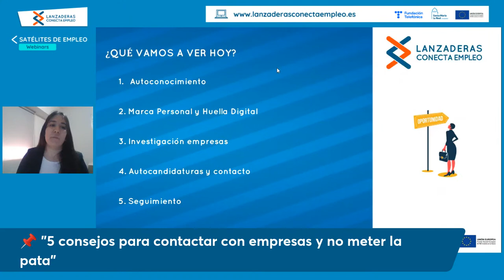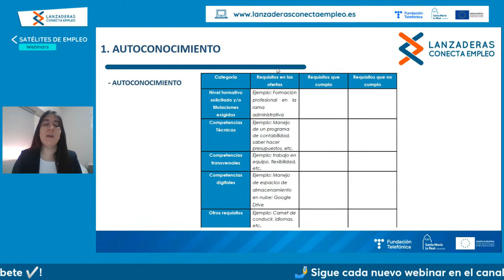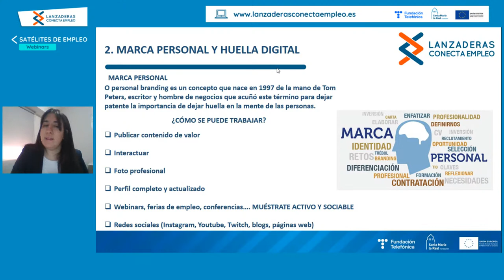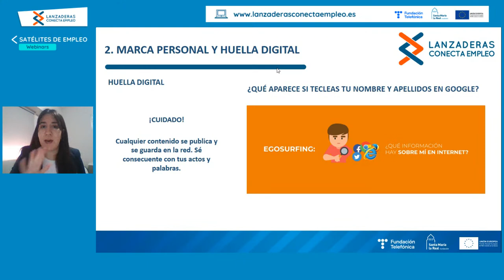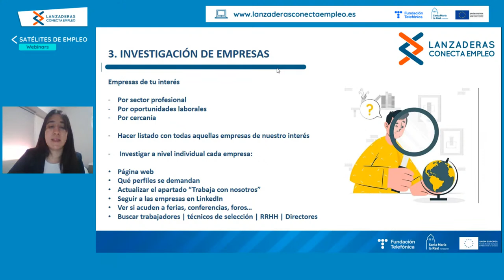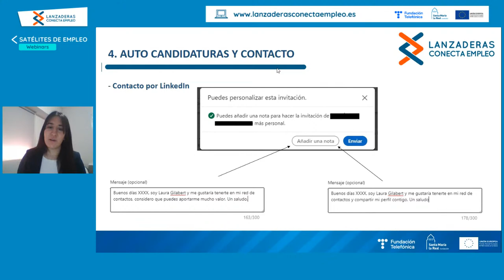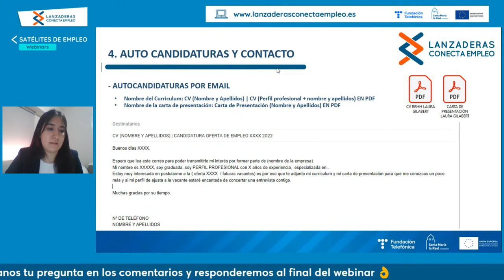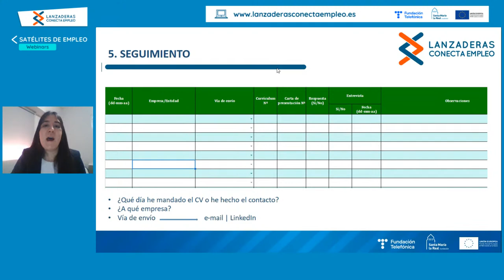"Cinco consejos para contactar con empresas y no meter la pata". SATÉLITES DE EMPLEO - Webinars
“Satélites de Empleo” es una actividad de formación online para ayudar a personas en desempleo a reactivar su búsqueda de trabajo con consejos muy prácticos.

Los webinars se imparten por parte de profesionales del programa Lanzaderas Conecta Empleo. Exponen contenidos muy útiles para reactivar su forma de buscar trabajo en el mercado actual, marcada por la transformación digital de todos los sectores.

El 24 de febrero se celebra este webinar, bajo el título "Cinco consejos para contactar con empresas y no meter la pata", a cargo de Laura Gilabert.